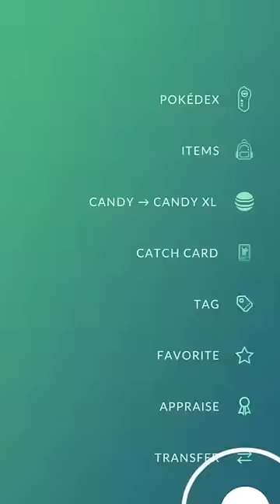When I encounter a fully evolved Shiny with lure..... 😳 Pokemon go